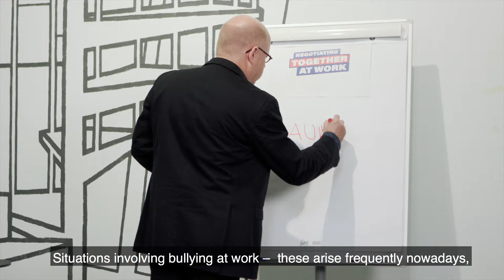Rauno Minkkinen on Collective Agreements and Fighting Workplace Bullying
Find out more at togetheratwork.eu